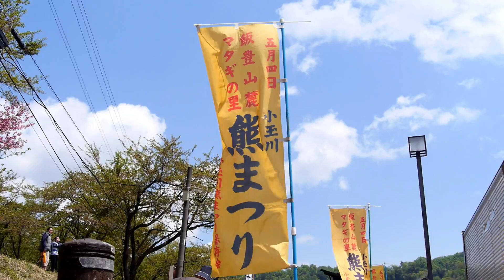Kotamagawa,Bear Festival in Oguni Town, Yamagata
People living in Kotamagawa area, Oguni town,Yamagata
inherit culture of rituals in the Bear festival.
Tsis rituals express respects for souls of animals which were
hunted and gratitude to mountain gods.
Matagi (traditional hunters) performs imitation of hunting a
bear and conduct tradionar rituals.
I hope you enjoy this movie of taditional and sacred rituas in the
Bear festival.

Produced by Shunsuke Nemoto